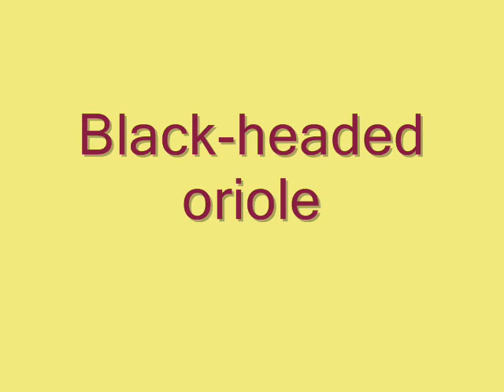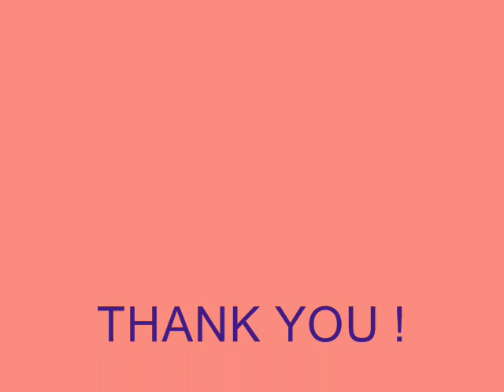BIRDS OF PHULBARI AND SHIBKHOLA, NORTH BENGAL. THANK U 4 WATCHING! PLEASE SHARE N SUBSCRIBE !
BIRDS OF PHULBARI AND SHIBKHOLA, NORTH BENGAL.